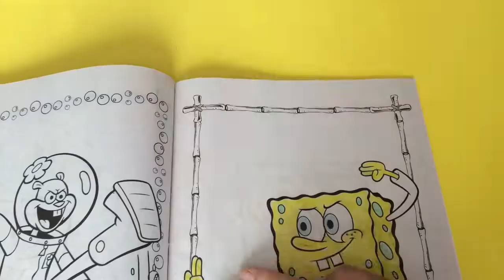Coloring SpongeBob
Hi everyone today I will be coloring a picture of SpongeBob.